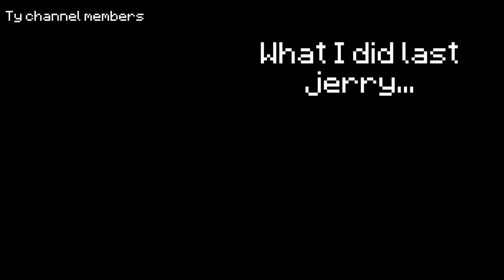I Spent 500M on DRAGONS... Can I Profit in 2023? | Hypixel Skyblock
Soooo I finally dropped an ender dragon pet! (and spent 500m on dragons, notably superior dragon armor, and legion V, so I salvaged all the loot.

Links!
Second channel (Vanilla MC):
Discord! (if its not the right link find my newest videos description for valid link)